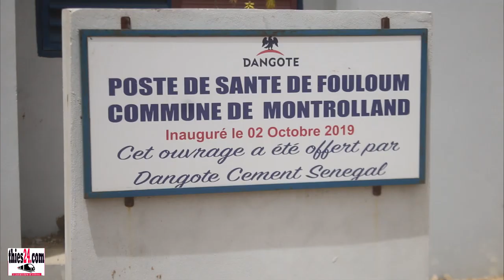Le poste de santé de Fouloum, Dangote et la lutte contre la tuberculose